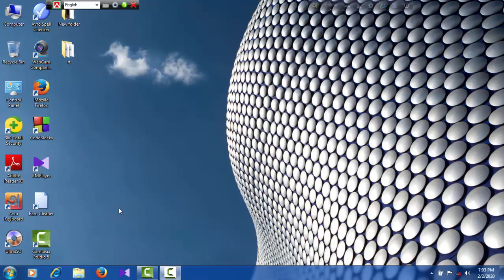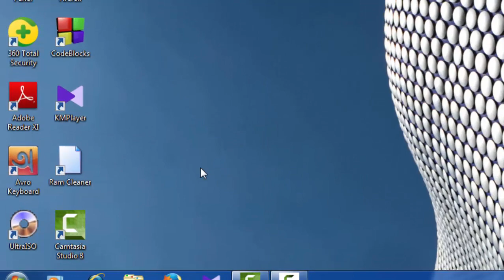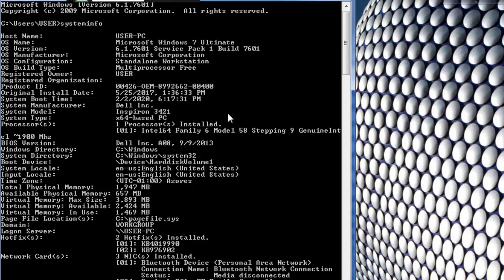How to know your computer Age (Your Laptop Birthday) in Bangla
In this tutorial, I will try to discuss, how to see the manufacturer date of any Laptop or Desktop PC || Computer tips and tricks in Bangla. And How to use CMD program in Windows, and what the necessity of learning windows run command in Bangla. You will be able to learn, important computer settings you must know. After watching this video, you will be an expert in Checking PC Model, Processor, Generation, and Graphics by Rayhan Tanjim